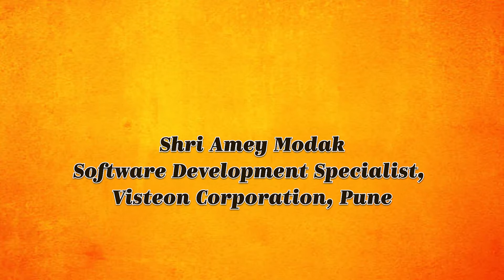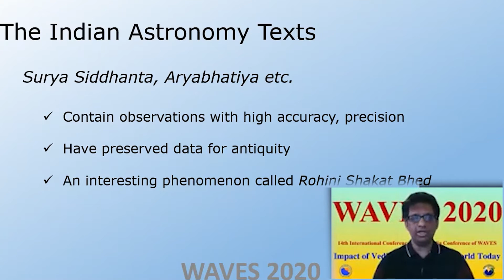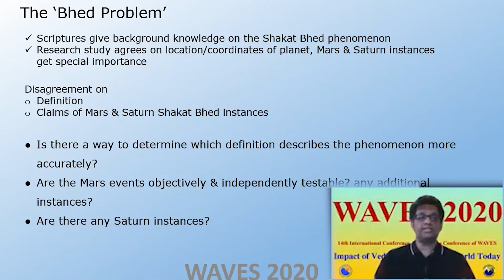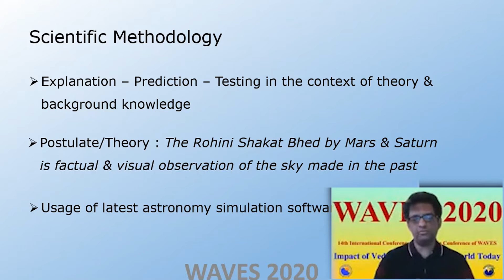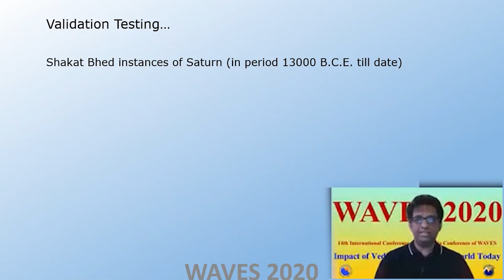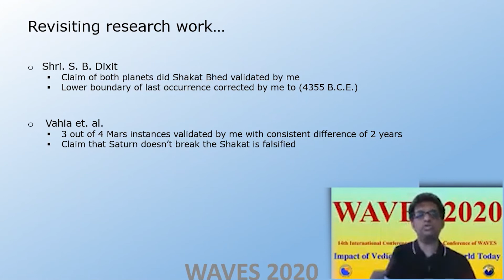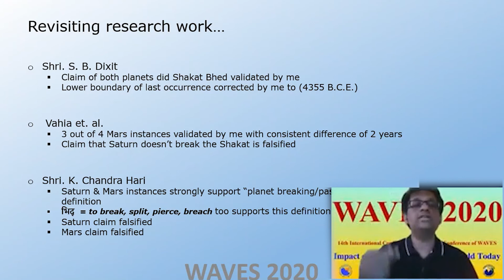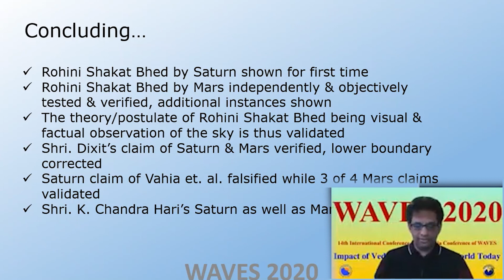Rohini Shakat Bhed : An Ancient Observable Phenomenon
'Rohini Shakat Bhed : An Ancient Observable Phenomenon'  by Shri Amey Modak, Software Development Specialist, Visteon Corporation, Pune in 14th International Conference of WAVES International & 24th India Conference of WAVES, India organised in collaboration with  S-Vyasa, Bengaluru held on Dec. 25, 26 & 27, 2020 and Jan. 1, 2 & 3, 2021.